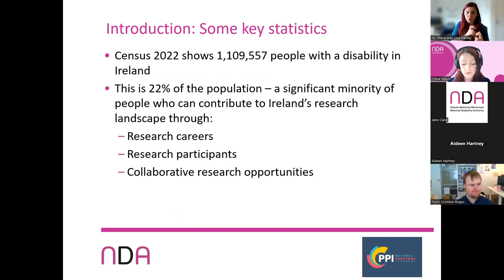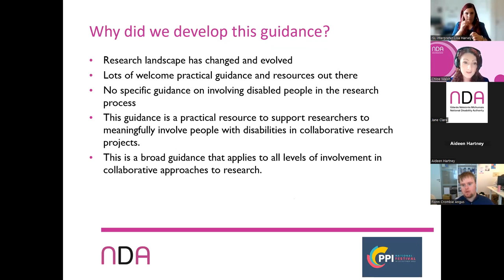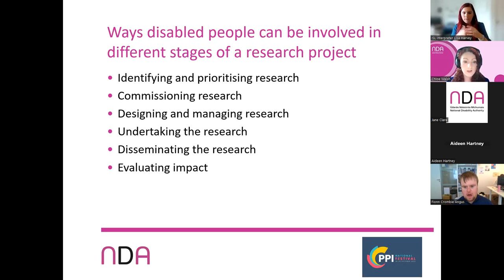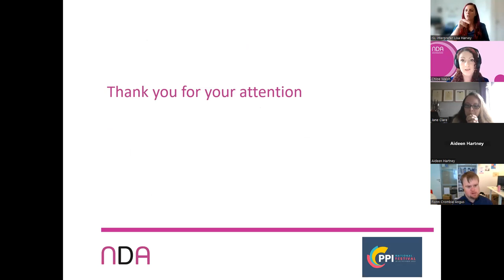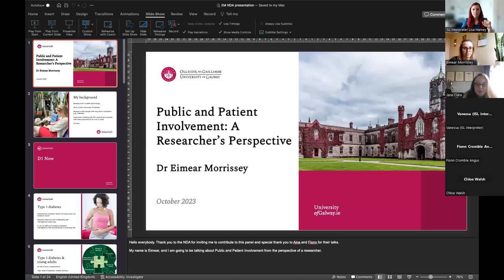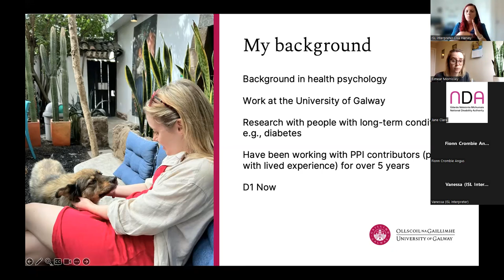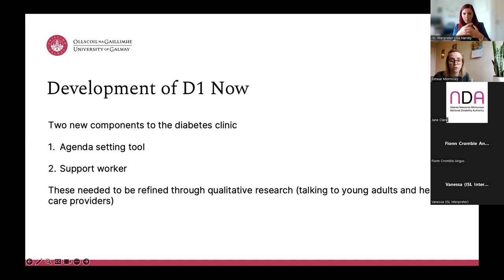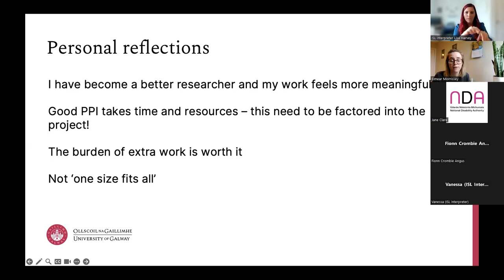Launch of the "Collaborative research with disabled people: Guidance for Researchers" document.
This new guidance is a practical resource to support researchers to meaningfully involve people with disabilities throughout the research process.

The guidance may also be useful for disabled people who are interested in getting involved in research and for organisations who wish to support their members to get involved in research.

The guidance was launched in live Zoom webinar. This is the recording of that webinar.

00:00 Introduction: Aideen Hartney, Director, National Disability Authority (NDA)
04:41 Presentation on the research: Dr Chloe Walsh, Research Officer, NDA
15:15 Jane Clare, Research Officer, NDA, introduces panelist Áine Wellard
16:27 Áine Wellard, Was on advisory group for the guidelines and has experience of collaborative research (speaker has camera off)
23:17 Jane Clare, Research Officer, NDA, introduces panelist Fionn Crombie Angus
23:57 Fionn Crombie Angus, Inclusive Research Network Ireland
32:22 Jane Clare, Research Officer, NDA, introduces Dr Eimear Morrissey, Researcher, NUI Galway
32:52 Dr Eimear Morrissey, Researcher, NUI Galway, Research perspective on Public and Patient Involvement
45:44 Jane Clare, Research Officer, NDA, manages Q&A.